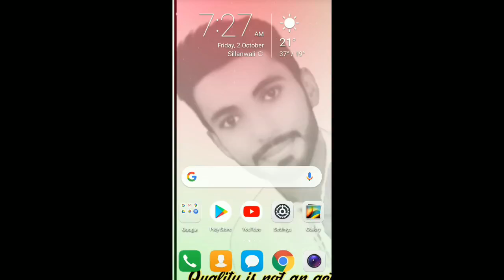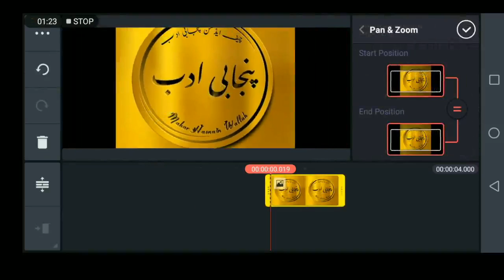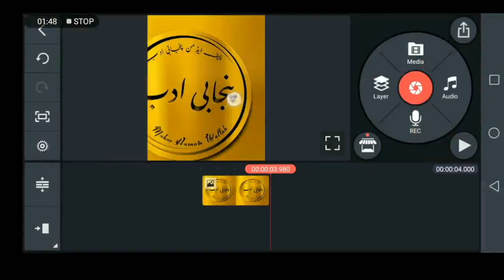Finally biggest updates in kinemaster 20|29Sep2020 update in kinemaster |Download New Kinemaster Mod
Download link kinemaster mod apk.

kinemaster update 2020,
kinemaster update kaise hota hai,
kinemaster update karne ka tarika,
kinemaster update kaise karen,
kinemaster update setting,
kinemaster update version 2020,
kinemaster update kaise hota hai 2020,
kinemaster update august 2020,
kinemaster update version,
kinemaster update app,
kinemaster new update mod apk,
kinemaster new update app,
kinemaster new update august 2020,
kinemaster new update apk download,
kinemaster update for android 4.0,
kinemaster new update of production,
kinemaster beat sync update,
kinemaster update 2020 bangla,
kinemaster geeky boy update,
kinemaster big update,
cara update kinemaster,
cara update kinemaster versi terbaru,
kinemaster new update chroma key,
cara download kinemaster update stoney,
update kinemaster semakin canggih,
cara update kinemaster 4.14,
cara update kinemaster mod 4.14,
update kinemaster canggih,
kinemaster update download,
kinemaster new update 2020 download,
kinemaster new update 2020 download link,
how to update kinemaster diamond,
kinemaster new update 2020 download tamil,
new update kinemaster download link,
kinemaster new update 4.13 download,
kinemaster new update editing,
kinemaster new update video editing,
kinemaster new update 2020 editing,
kinemaster new update features,
kinemaster full update,
kinemaster update gacha life,
kinemaster update gacha,
new kinemaster update gacha life,
kinemaster update 2020 gacha,
kinemaster update how,
how to update kinemaster 2020,
how to update kinemaster mod apk,
how to update kinemaster pro,
how to update kinemaster app,
how to update kinemaster pro 2020,
kinemaster update in tamil,
kinemaster update 2020 in tamil,
kinemaster new update in telugu,
kinemaster new update in tamil,
kinemaster update version in telugu,
kinemaster update juli 2020,
kinemaster update kannada,
kinemaster update link,
kinemaster new update 2020 link,
kinemaster new update mod link,
kinemaster pro latest update,
kinemaster latest updates tamil,
kinemaster update mod,
kinemaster new update mod,
kinemaster new update mod 2020,
kinemaster update kaise mare,
kinemaster new update malayalam,
kinemaster update new,
kinemaster update now,
kinemaster new update 2020,
kinemaster pro new update 2020,
kinemaster new update tamil,
kinemaster update problem,
kinemaster pro new update 2020 download,
af production kinemaster update,
kinemaster pro mod update,
kinemaster update 2020 reverse,
kinemaster new update setting,
kinemaster new update slow motion,
kinemaster software update,
kinemaster update telugu,
kinemaster update tamil,
how to update kinemaster,
kinemaster update 2020 telugu,
kinemaster update version download,
kinemaster update version 2020 tamil,
kinemaster update version tamil,
kinemaster new update without watermark,
kinemaster update 2020 link,
kinemaster update 2019,
kinemaster update 4.13,
kinemaster update 4.14,
kinemaster update 4.13 no watermark,
kinemaster update 4.13.7,
kinemaster new update 4.14,
kinemaster new update 4.14.4,
kinemaster new update 4.13,
kinemaster new update 4.14 mod apk